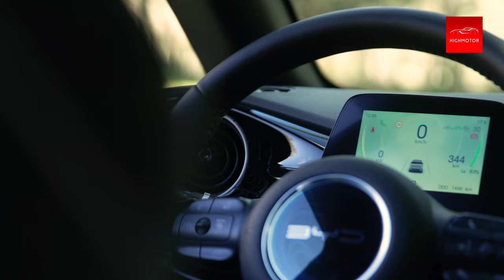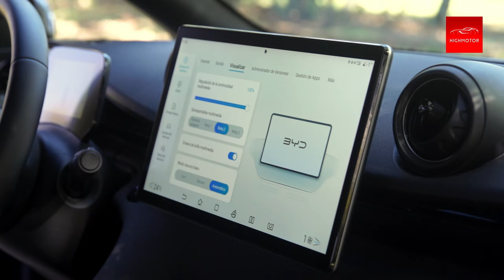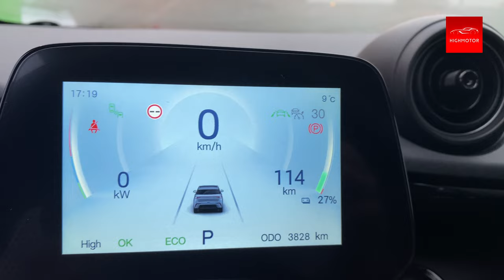BYD Dolphin en 5 MINUTOS - UN COMPACTO ELÉCTRICO POR MENOS DE 25.000.€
Hemos tenido la oportunidad de tener y probar una semana con nosotros el nuevo BYD Dolphin🐬un compacto eléctrico de segmento C (mide 4,30 metros de largo) de lo más completo que nos ha dejado muy buenas sensaciones por su bajo consumo (anuncia una autonomía de casi 430 km), un interior bien aprovechado e incluso por sus características y equipamiento. ¿Su precio? Menos de 24.500€ con todos los descuentos, colocándose como una de las mejores opciones de su categoría. ¿Quieres saber más? Quédate hasta el final.

✔ Gracias a todos por ver el vídeo y recuerda estar atento al nuevo contenido.